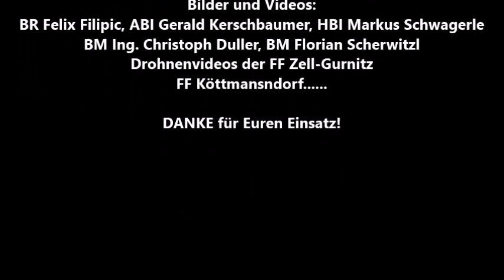KAT Einsatz Treffen am Ossiachersee 04 07 2022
Katastropheneinsatz des KAT-Zug III des Kärntner Landesfeuerwehrverbandes in der Marktgemeinde Treffen am Ossiachersee